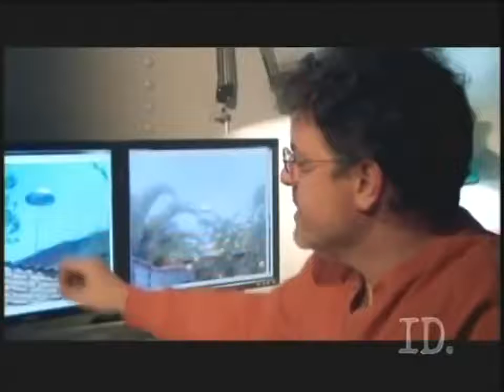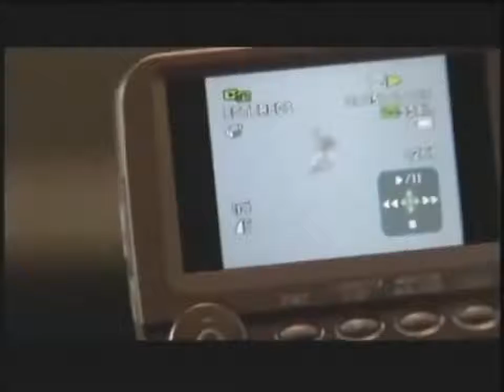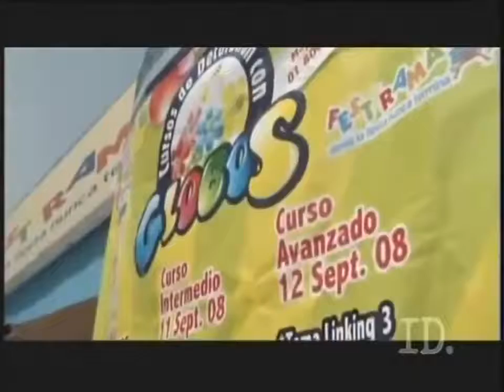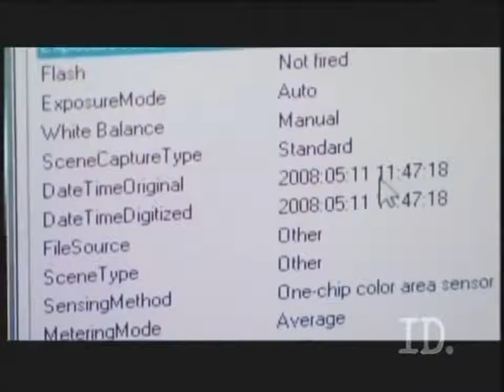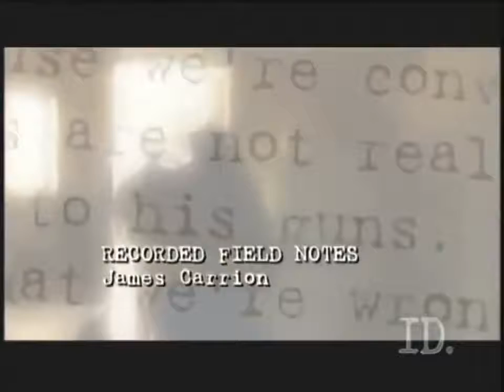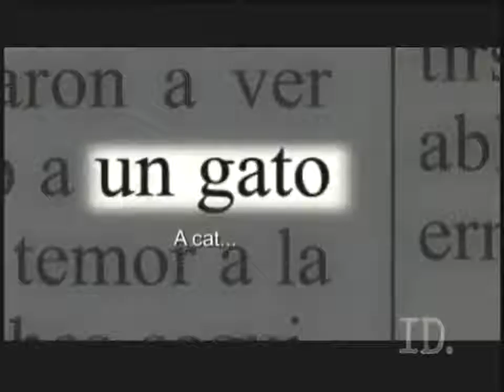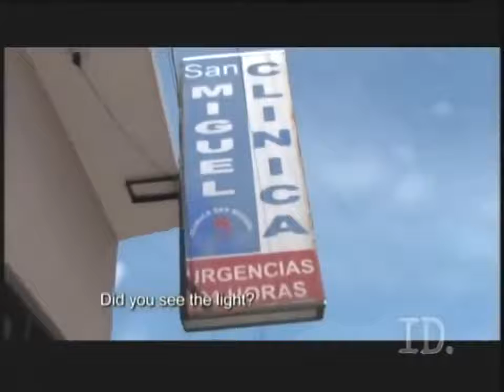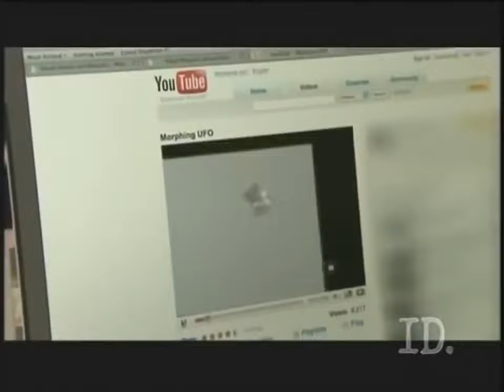In Search Of History - Incredible Mass UFO Sightings over Mexico (History Channel Documentary)